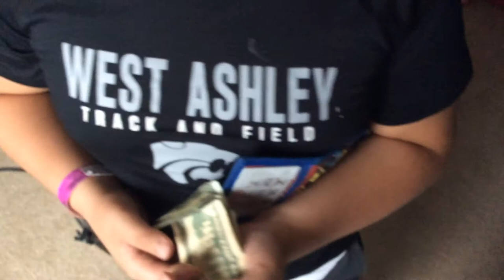A first vlog!!!!!!!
Hampton will be in future vids